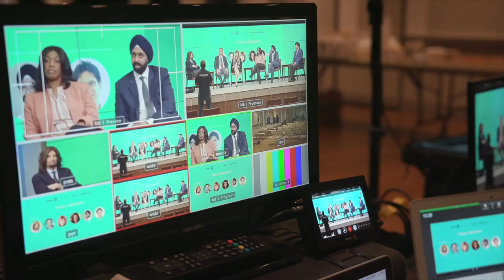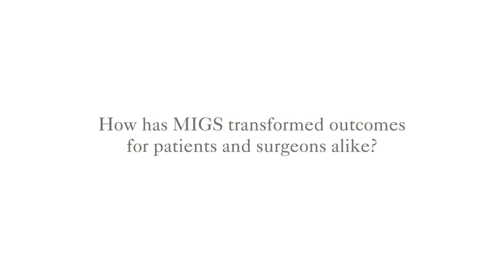Ike Ahmed on Interventional Glaucoma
A few thoughts on what Interventional Glaucoma is and what this can mean for our glaucoma patients.  This was part of the Advanced Glaucoma Technologies Forum hosted by The Ophthalmologist.